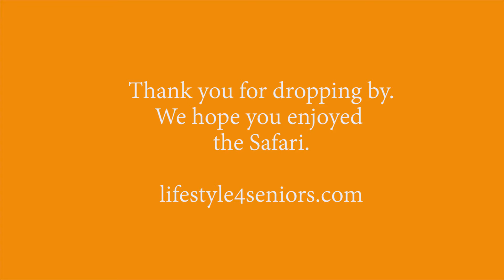V4 Safari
Have you ever been on a Safari? This was our first time and we got to see 4 out of 5 of the Big Five. We got to be on a safari in the day time as well as night time. Totally different experiences. Everyone should be on a safari as it enhances your perspective and appreciation for the African wild animals.

Music: Soul Ballad, Artists: John Deley and the 41 Players